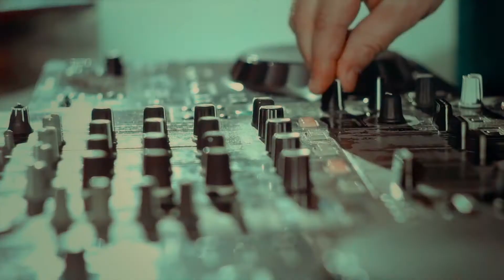ASU❌Sorinel Pustiu❌Florin Salam 💰 Party Mix